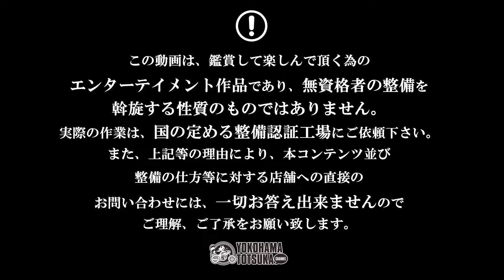【現行MT-25を丸目カスタム vol.1 !!!】試作品ライトステーを装着してみる！byYSP横浜戸塚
▼YSP横浜戸塚のホームページ